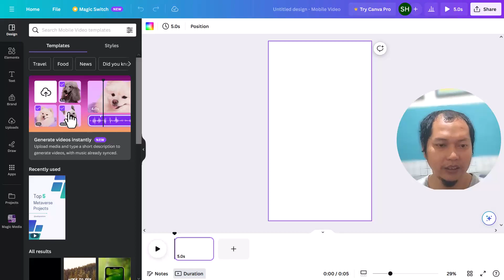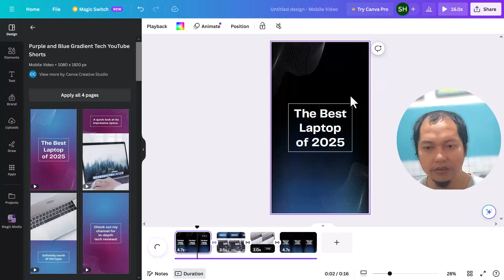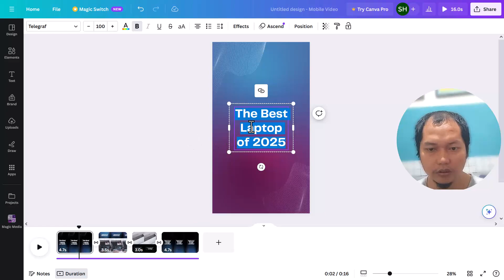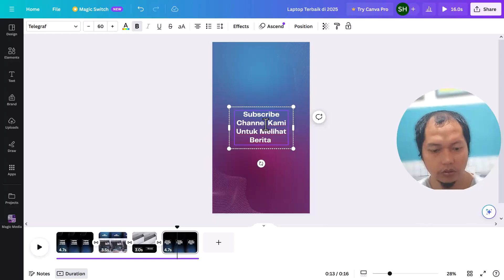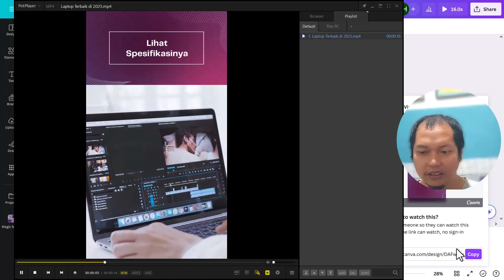Cara Membuat Youtube Shorts di Canva Dengan Mudah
✋ Hallo, Teman-teman? hari ini kita akan Memberikan Informasi Cara Membuat Youtube Shorts di Canva Dengan Mudah